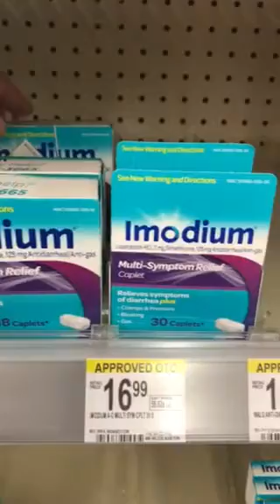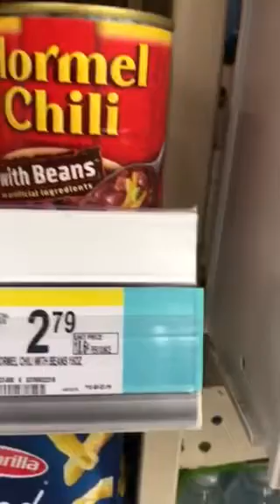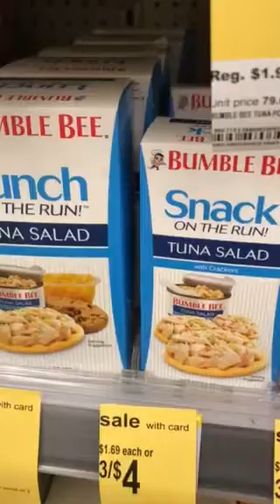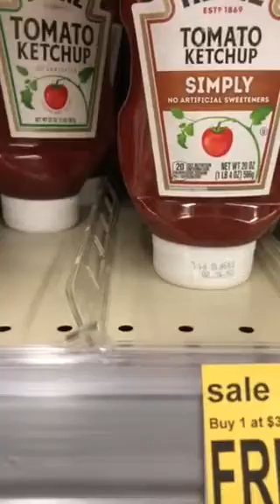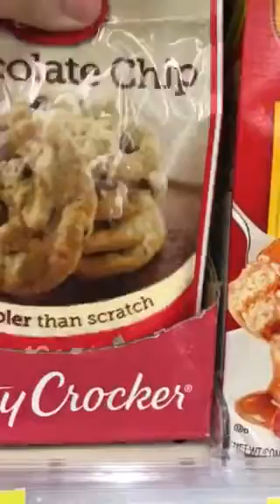ASMR My First Time Straightening Shelves At Walgreens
Saw a few shelves that needed straightening, so I went to work! This is my first ASMR video, so pls be kind. Thank you.